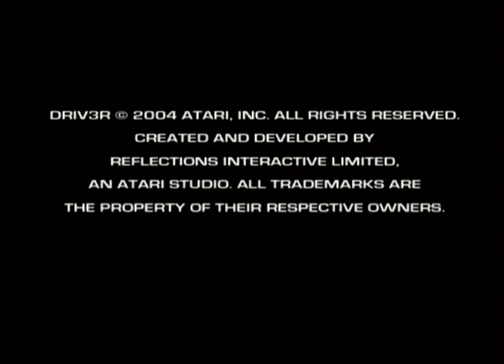Driv3r Xbox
testing out xbox orignal capture